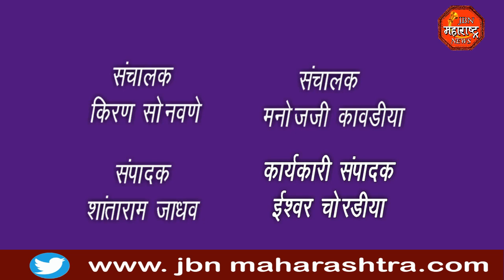पोलीस निरीक्षक किरणकुमार बकाले याच्या अटकेसाठी विविध संघटना आक्रमक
पोलीस निरीक्षक किरण कुमार बकाले याच्या अटकेसाठी विविध मराठा संघटना आक्रमक